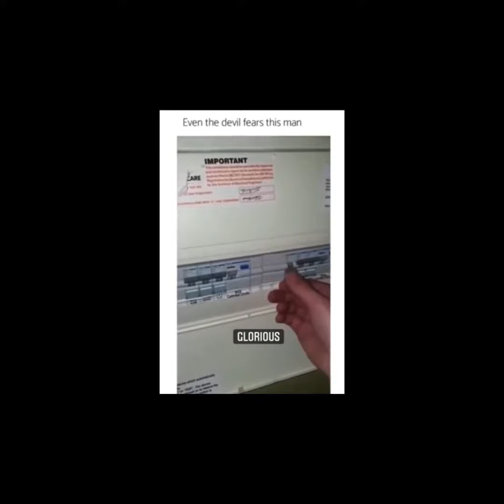Perfectly Cut Screams 1